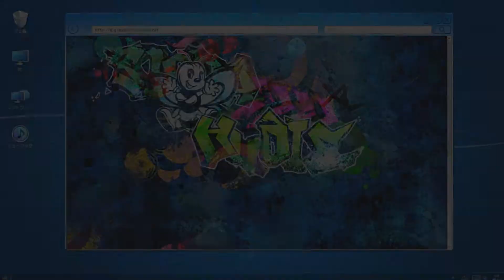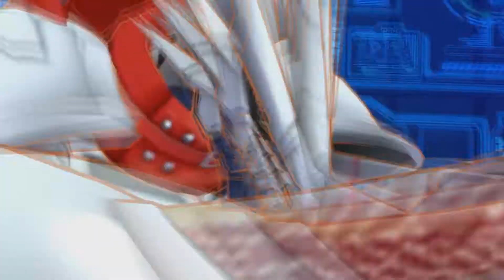Digimon Story: Cyber Sleuth – Hacker's Memory [Part 30] - Hack The Police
Totally not illegal and totally not worth mentioning or questioning why Ryuji is totally cool with staying behind while accessing an important police server.